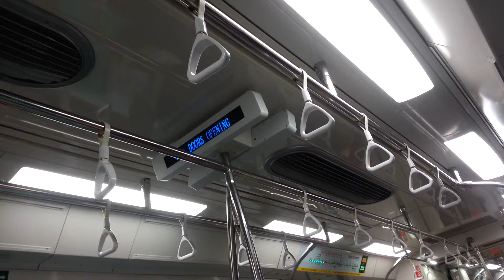C151A 543 544-STARIS Error